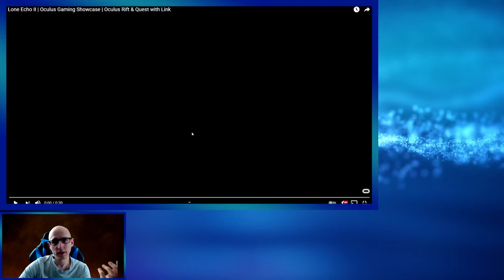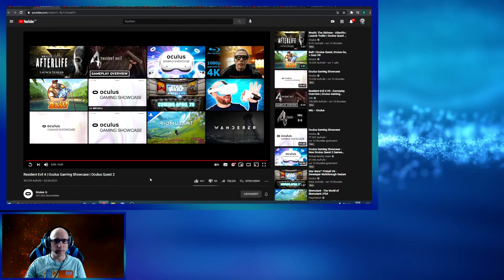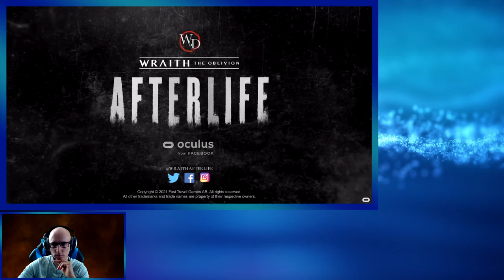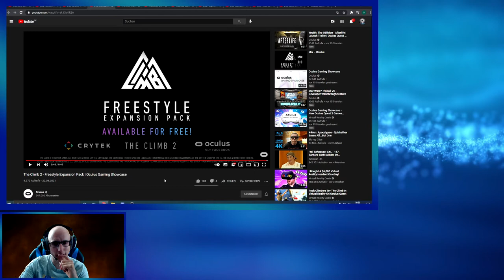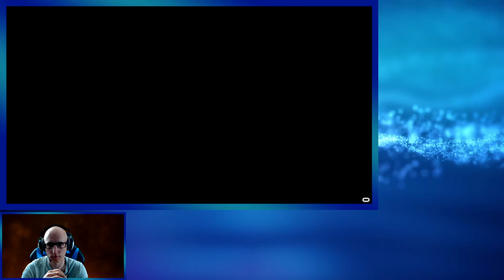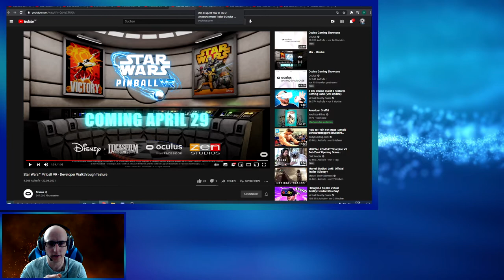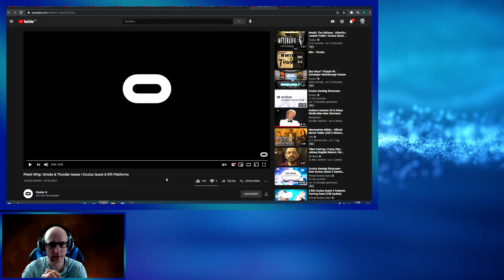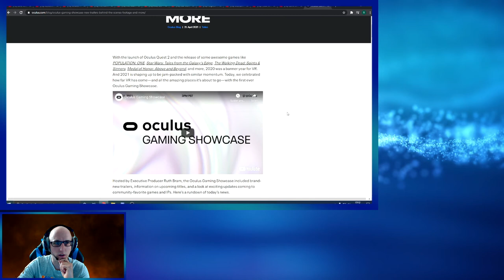Oculus Gaming Showcase 2021 - Alle Trailer und meine Meinung - Oculus Quest 2 - Deutsch / German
Heute zeige ich euch die Ankündigungen der Oculus Gaming Showcase 2021

Themen und Trailer :
Lone Echo 2 / Resident Evil 4 VR / Wraith: The Oblivion - Afterlife / The Climb 2 / The Walking Dead: Saints and Sinners Aftershocks / After the Fall / Star Wars Pinball VR / I Expect You To Die 2 / Warhammer 40,000: Battle Sister - Co-op Multiplayer Update / Pistol Whip: Smoke & Thunder / Carve Snowboarding

Heute um 20:15 Uhr VR Talk mit dem Orkana Conflict Entwickler Rockyade feat. ChrisReality

Intro: 00:00

Lone Echo 2 : 04:38

Resident Evil 4 VR 06:50

Wraith: The Oblivion - Afterlife 11:04

The Climb 2 - Freestyle Expansion Pack 13:38

The Walking Dead: Saints and Sinners l Aftershocks Announce Trailer 15:42

After the Fall Gameplay Teaser 18:02

Star Wars Pinball VR 20:53

I Expect You To Die 2 - Announcement Trailer 23:47

Warhammer 40,000: Battle Sister - Co-op Multiplayer Update 25:37

Pistol Whip: Smoke & Thunder 27:06

Carve Snowboarding 28:10

STAR WARS: TALES FROM THE GALAXY’S EDGE PART II 30:05

Outro / Fazit: 30:45

▌Social Media ▌

Virtual Reality